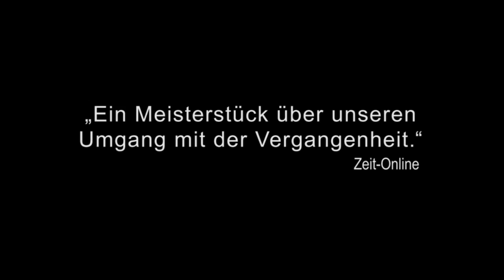Le Passé - Das Vergangene - Trailer (Deutsch | German) | HD Oscar-Kandidat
Offizieller Deutscher HD-Trailer zu Le Passé - Das Vergangene von Asghar Farhadi, mit Bérénice Bejo und Ali Mosaffa
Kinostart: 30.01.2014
Das Beziehungsdrama Le Passé -- Das Vergangene des iranischen Oscar-Preisträgers Asghar Farhadi (Nader und Simin -- Eine Trennung) erzählt von einem Iraner, der nach Frankreich zurückkehrt und feststellt, dass seine Frau einen anderen Mann hat.